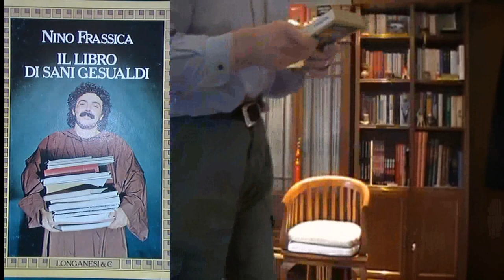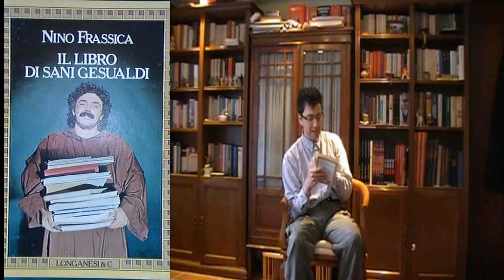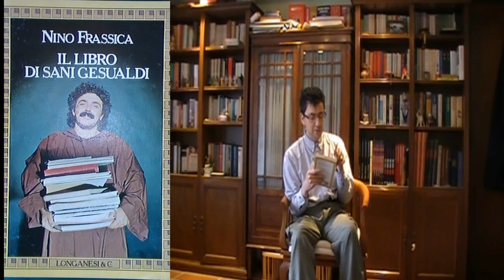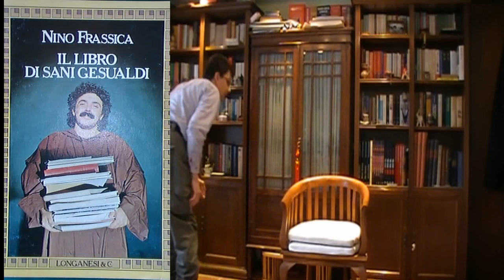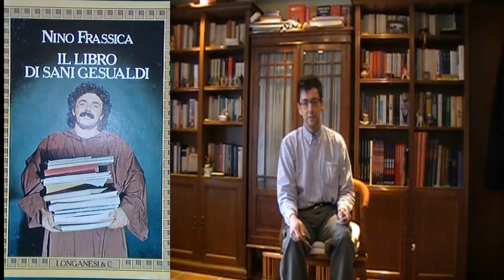NINO FRASSICA: DAL LIBRO DI SANI GESUALDI San Ten Chan legge qualche NANETTO!